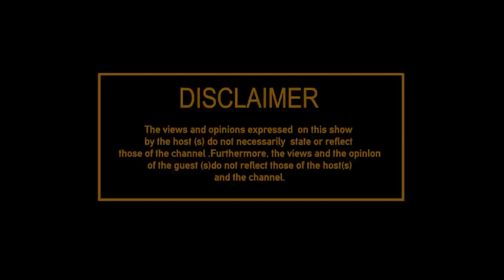Ba2cada D'General Chairman| Referees get R300 per game | We will sell if not Promoted this season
Ba2cada D'General F.C Chairman and Co-owner With Kamohelo Mokotjo speaks to us about challenges ABC Motsepe league teams and chairman's face on a daily basis. They calling for help from Business people, Government, and SAFA itself to save the situation